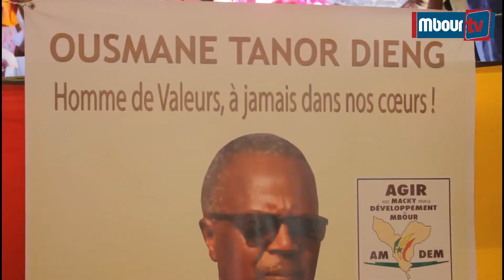Remise de kits scolaires : Cheikh Issa a rendu un hommage mérité au feu Président Ousmane Tanor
Mbourtv - Video - Education : La cérémonie de remise de kits scolaires clôturant la quatrième édition des cours de vacance gratuits du mouvement ‘’Agir Avec Macky pour le Développement de Mbour’’ (AM DEM Ca Kanam), organisée ce samedi, a enregistré un franc succès, au regard de la forte mobilisation des élèves, du monde de l’éducation, des imams et délégués de quartier de Mbour, des responsables politiques, de la société civile, des étudiants, etc. Cette fête de l’école a vu la participation d’éminentes personnalités dont Monsieur Aliou Sall, Président de l’AMS et Maire de Guédiawaye, Honorable Député Sira Ndiaye, Honorable Député Yacine Ndao, Monsieur Ousmane Gueye ,Maire de Saly, Monsieur Cheikh Tidiane Ba, Maire de Fissel, Monsieur Mamadou Ndione, DG de Cosec, Monsieur Abdoulaye Tall, Monsieur Cheikh Ndiaye, Monsieur Abdoulaye Diagne, coordonnateur du Meer, des représentants de Monsieur Omar Sy, de Monsieur Ibrahima Konaté, Monsieur Dame Seck etc.
Ce public ,riche en expertise et expérience, a tour à tour salué l’engagement constant de Cheikh Issa Sall pour ‘l’édification d’un Système éducatif robuste’’.